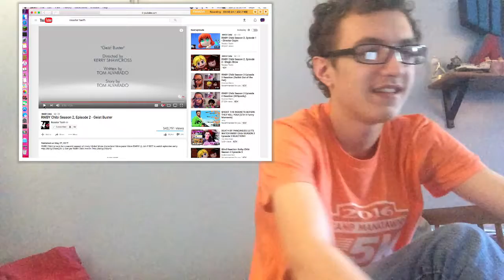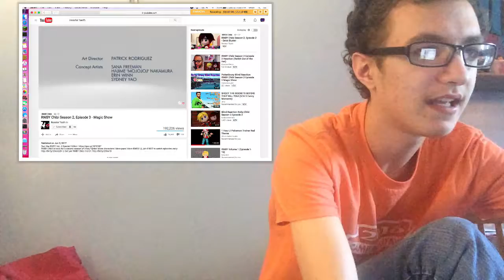PickleP | Rwby Chibi! Season 2 Episode 2-3 reaction!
Have a request? Put it in the comments!